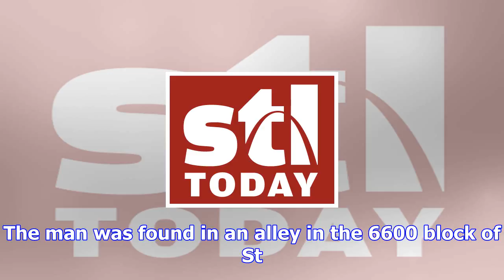Gunshot victim found dead in hillsdale alley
HILLSDALE • A man was found fatally shot in an alley here Monday afternoon, St. Louis County Police ...